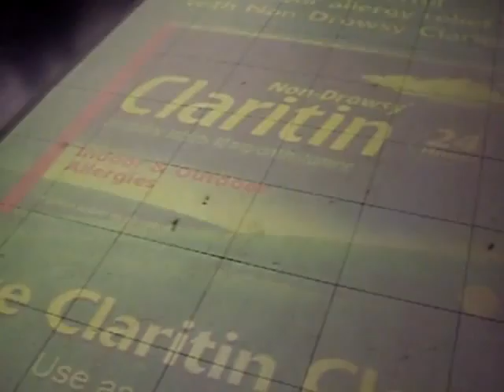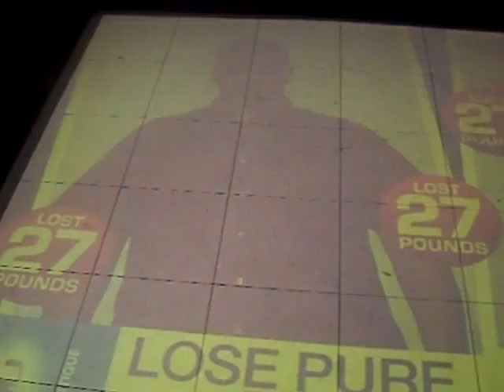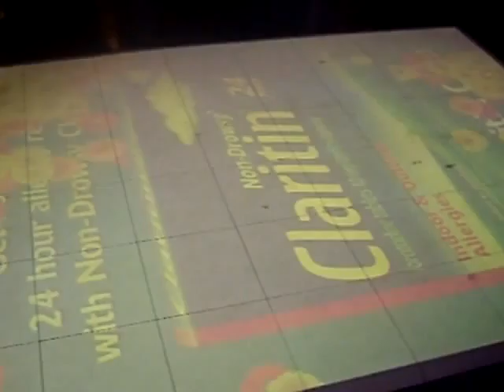小连漪成长记录